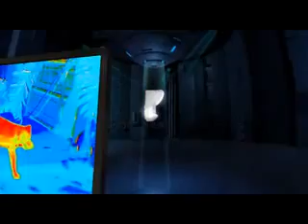WatchOUT English wmv